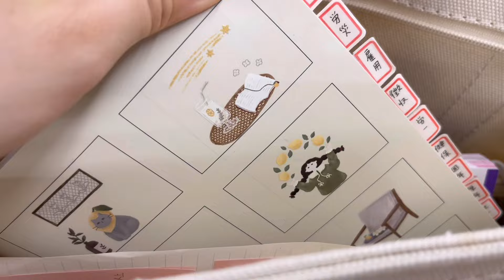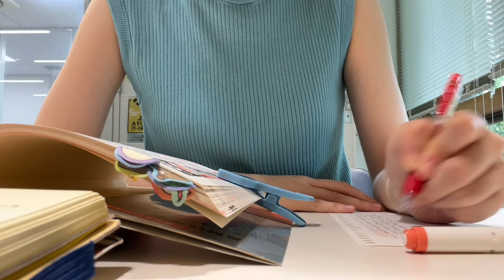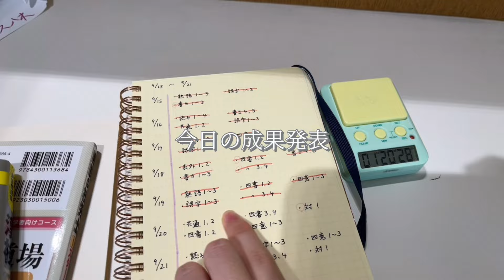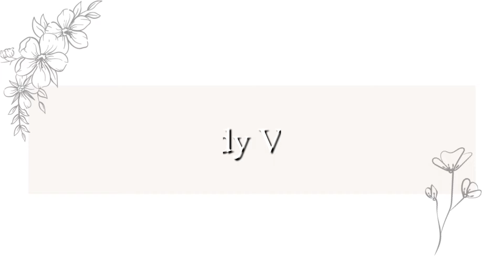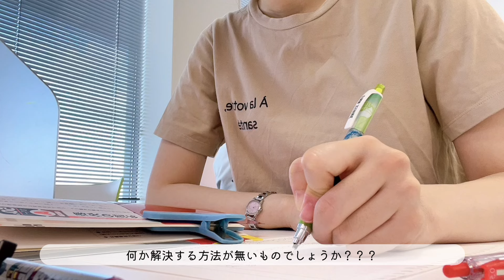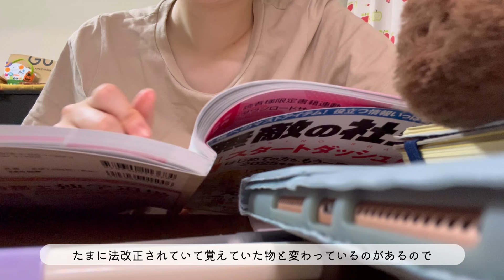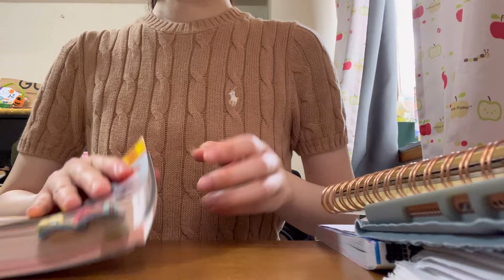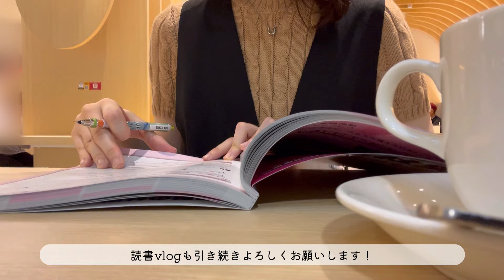[study vlog]最近？の勉強風景詰め込みました✏️/図書館本📖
こんにちはKiyoです😊
今日は久々のStudy vlogです！
なかなか編集が進まず投稿が出来ていなくてすみません💧
もう少し頻度を上げられるように勉強頑張ります🤣

edit：VLLO
camera：iPhone13